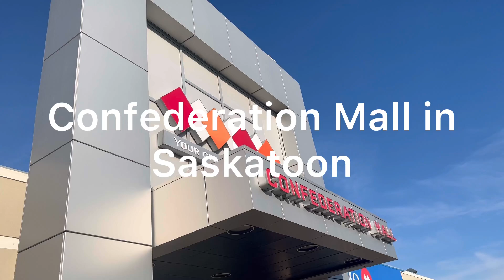Confederation Mall in Saskatoon, Saskatchewan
1. Suggestions if you have found an apartment and want to know whether it would be suitable for you.
2. Need Professional Immigration Service
3. House Rent Support (Those who have previously knocked me, pls text me again as a reminder)
4. Buying Cars in Canada
5. Car maintenance in Canada
6. Want driving training
7. Any other suggestions regarding Canada immigration
8. Getting DL from Bangladesh
9. Need to know anything else regarding settlement in Canada.